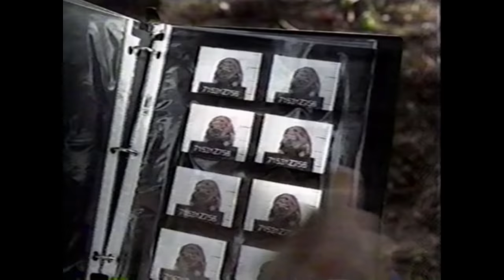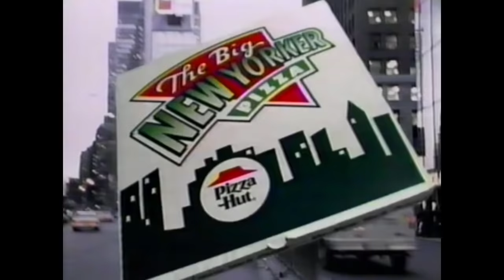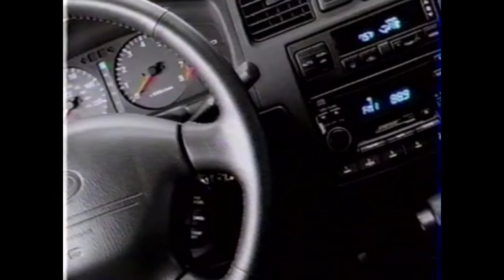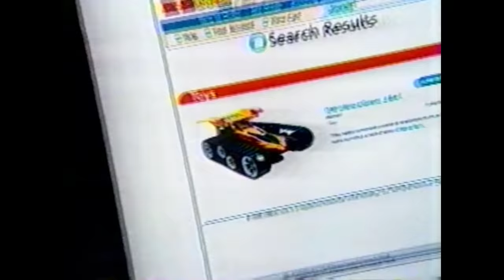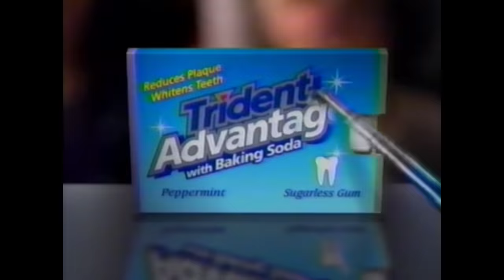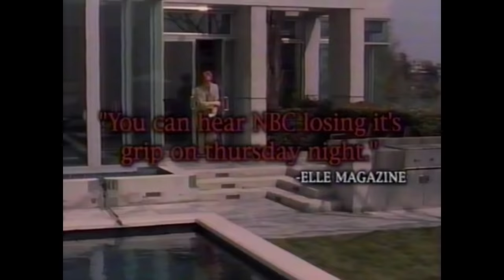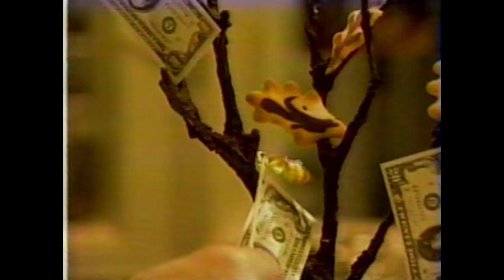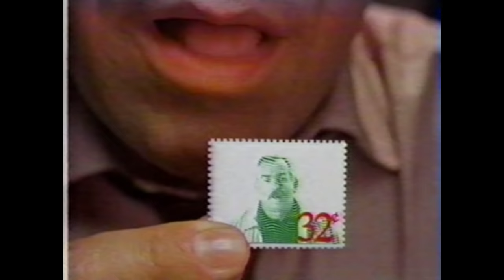Half Hour of 1999 TV Commercials - 90s Commercial Compilation #32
A collection of 1999 television commercials from various channels including Fox, NBC, and A&E. Contains:
Taco Bell Chalupa
Budweiser
Go home video / Blockbuster
Duke Nukem Zero Hour - Nintendo 64 / N64
Apple iMac - Jeff Goldblum
Pizza Hut Big New Yorker
McDonalds millenium glasses
Target
Ameritrade
Better Homes and Gardens with Anne Hathaway
Islands of Adventure
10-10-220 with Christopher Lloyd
Fox NFL Sunday
King of the Hill, Simpsons, Futurama promo
PrimeCo wireless
Tiny Tank - Playstation PS1
Pizza Hut
Taco Bell Gordita Supreme
Family Guy promo
3rd Rock from the Sun promo
Surviving the Moment of Impact / Shocking Moments 3 promo
Seinfeld promo
Chili's
Infiniti G20
Stir of Echoes TV spot - Kevin Bacon
Philips high definition TV
Channel 3 promo
KBKids.com
Tonight Show with Jay Leno promo/Conan
McDonald's cajun McChicken
Airtouch
Taco Bell 39 tacos
Dudley Do-Right TV spot - Brendan Fraser, Sarah Jessica Parker
Jeep Wrangler
Sears
Sunny Delight
Universal Studios Florida
Arm & Hammer gum
The 13th Warrior TV spot - Antonio Banderas
Sprint PCS
Johnsons Kids shampoo
Lexus
Trident Advantage
Andre the Giant A&E Biography promo
Brett Hitman Hart - Wrestling with Shadows promo
Kawasaki Ninja sportbikes
The Astronauts Wife TV spot - Johnny Depp, Charlize Theron
Degree Ultra Dry
Subway
High School High promo - John Lovitz
Gateway
Frasier promo
Action promo - Jay Mohr
Payback home video - Mel Gibson
Palmolive
Aquafresh
Fox MLB baseball
Fox 29 news promo
Outside Providence TV spot - Alec Baldwin
Dentyne Ice
Pep Boys
Shocking Moments 3 promo
Family Guy promo
Cops, America's Most Wanted promo
Fox NFL Sunday
Thompson's Wood Protector
Progressive
Sprint PCS
Seinfeld promo
French's French fried onions
The Secret Life of Money promo
Sherwin-Williams
Walt Disney World
De Beers
MetLife
Pitney Bowes with John Ratzenberger
Maytag (partial)